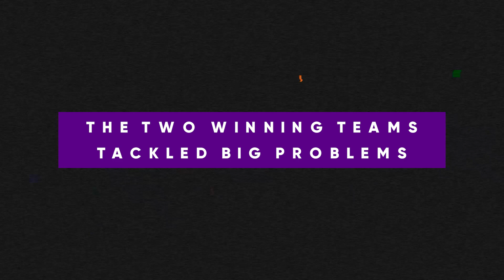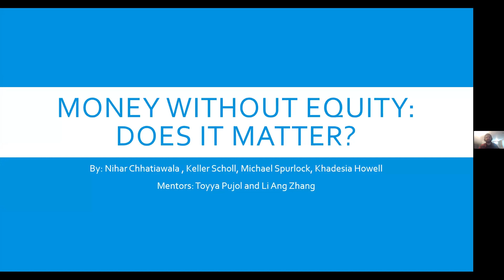Hacking Equity: Highlights from the RAND-AUC Hackathon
Hacking Equity paired students from Clark Atlanta University, Morehouse College, and Spelman College with Pardee RAND doctoral students and RAND mentors for a virtual public policy hackathon. The challenge: Use data to find promising solutions for a more equitable recovery from the pandemic.